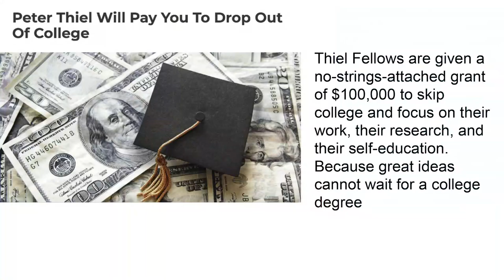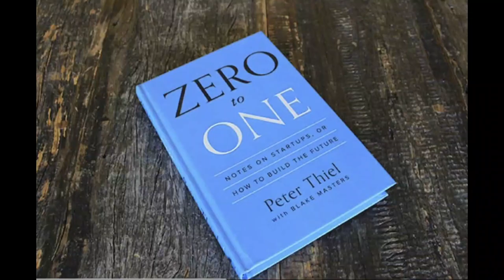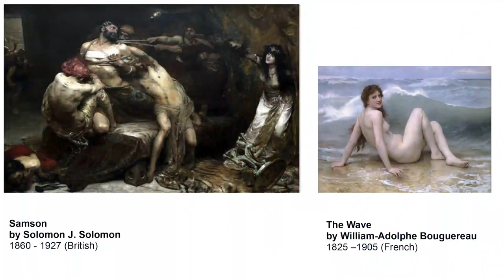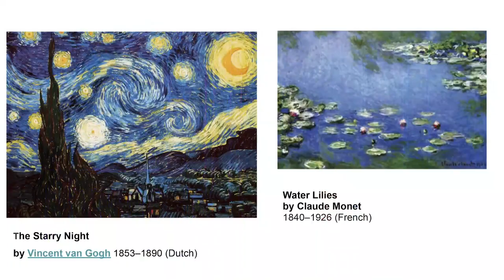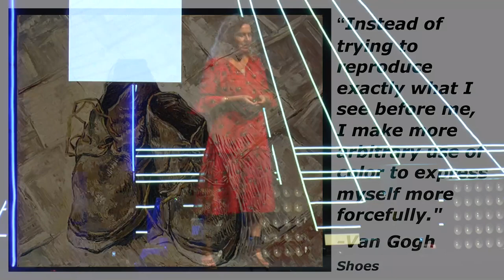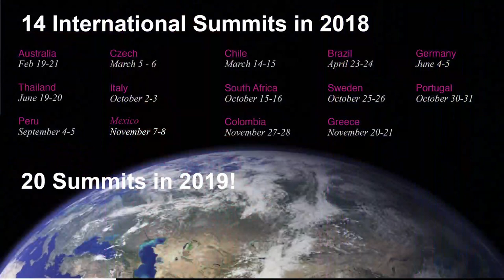Bohdanna Kesala | The Art of Innovation and Disruption | SingularityU Mexico Summit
Bohdanna is the Director of International Summits at Singularity University. She oversees the execution of Global Licensing SU’s International Summits, impacting and educating over 40,000 people on exponential technology and how to use that technology to solve the world’s largest challenges. Bohdanna works with partners from all over the globe, including South Africa, India, Western and Eastern Europe, Canada, Central America, and South America. Her talent lies in her ability to build strong relationships, respect regional traditions, and customs, all the while empowering her partners to produce impactful summits for thousands of participants in their country.